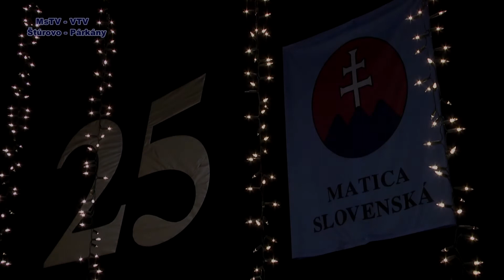Magazín/Magazin - 2016.02.29 - Full HD - 3/3